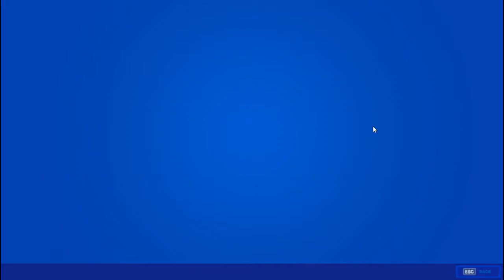I guess i have to stop using manic now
This is my challenge vid I risked my manic now I can not wear it.